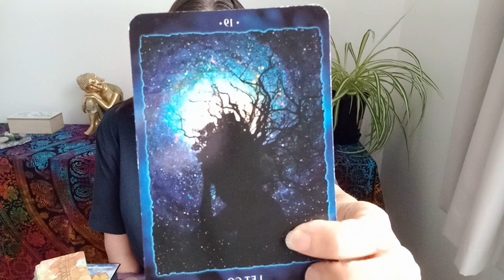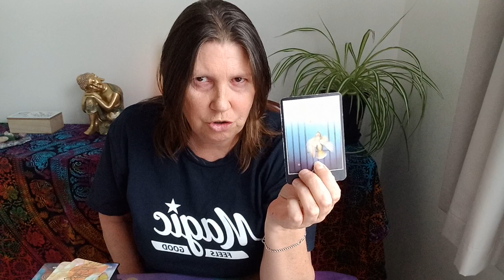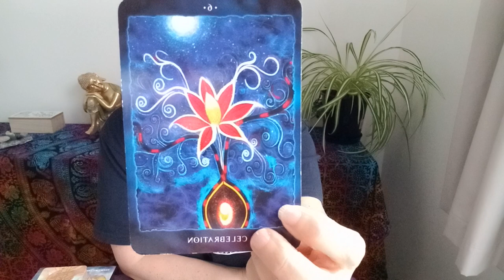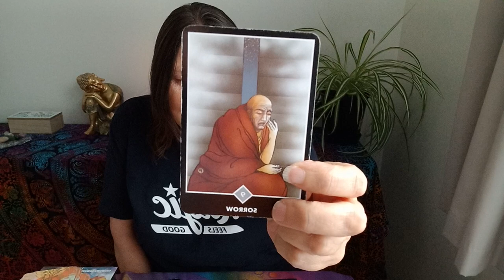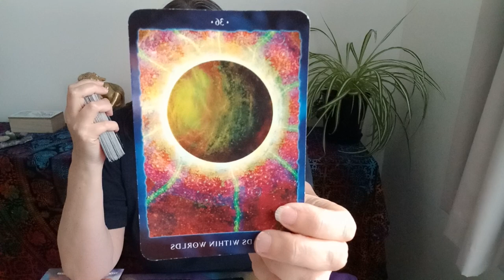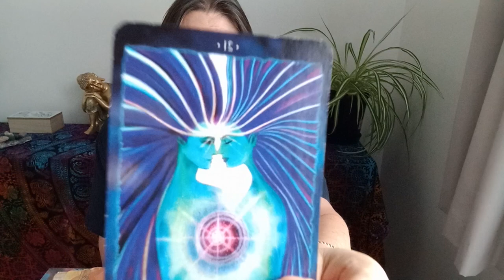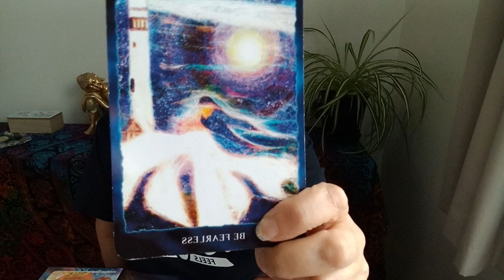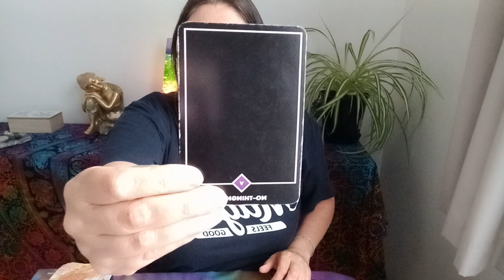CAPRICORN - The Discomfort Is Worth It!